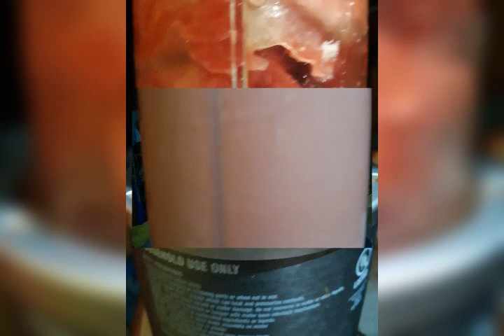watermelon, pineapple and ginger